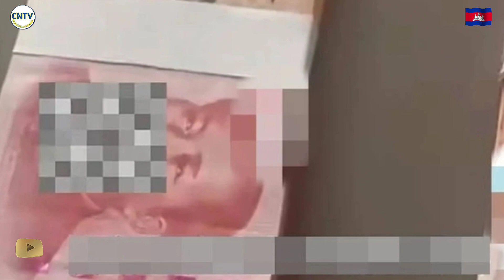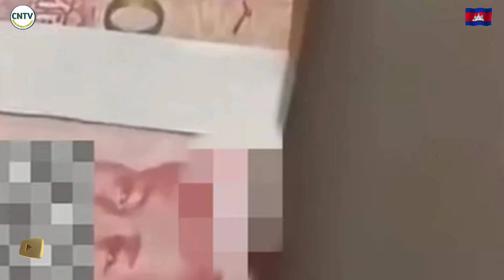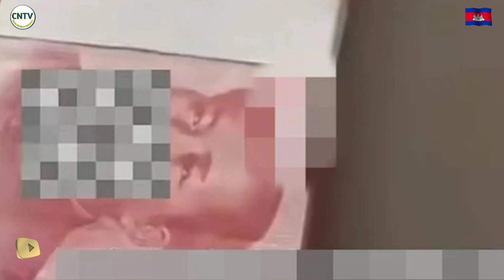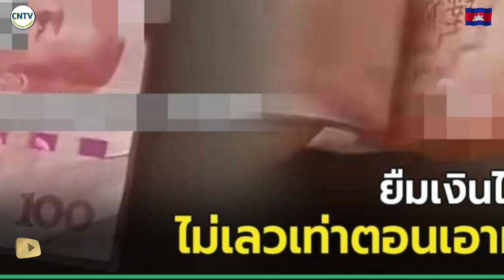សឹងក្អូ-.តឈ-ា.ម! មិត្តសម្លាញ់ខ្ចីលុយទៅបាត់អស់ ៧ ឆ្នាំ សុខៗនឹកឃើញមកសង តែបែរជាសងលុយក្លែងក្លាយ